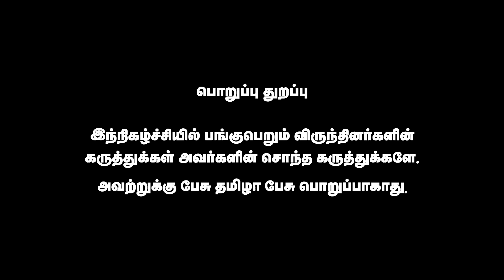அதிமுகவினரை தூக்குவோம் | அமர்பிரசாத் ரெட்டி சவால் | Rajavel Nagarajan | Pesu Tamizha Pesu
நம் செய்தி இணையதளத்தை பின்தொடருங்கள்.
Account name : Dhrona Media
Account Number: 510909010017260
Branch : Chennai chitlapakkam
Bank: City Union Bank
IFSC code: CIUB0000295